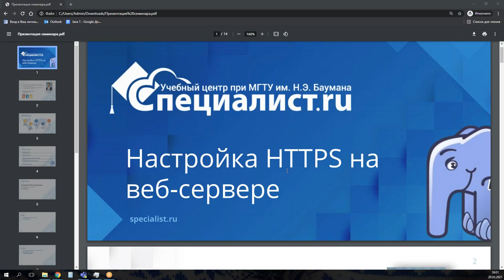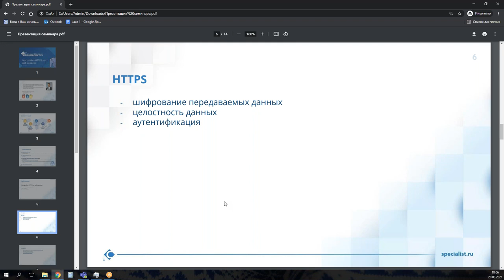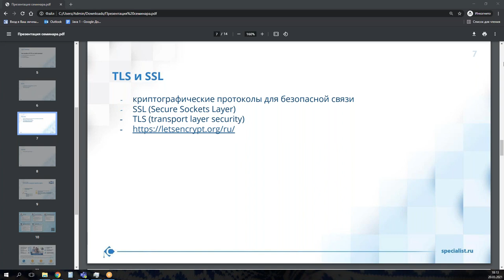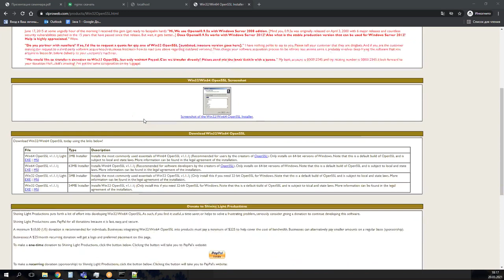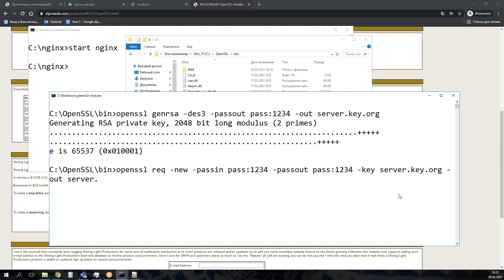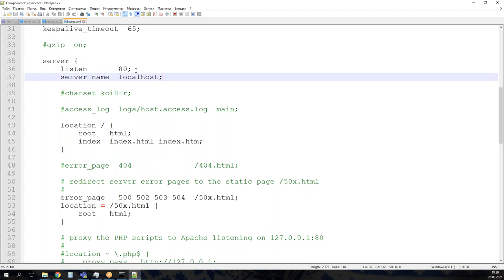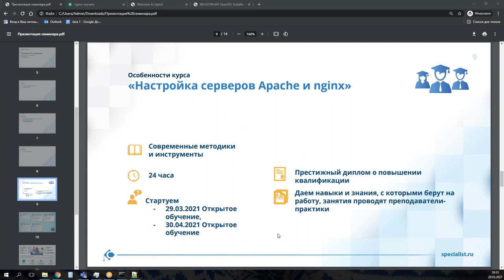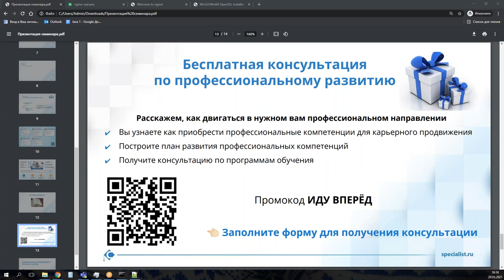Настройка HTTPS на веб сервере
Где получить SSL-сертификат? Как настроить сервер на работу с этим сертификатом?